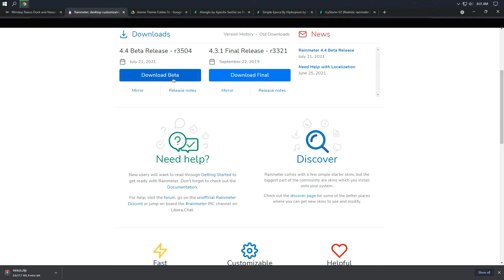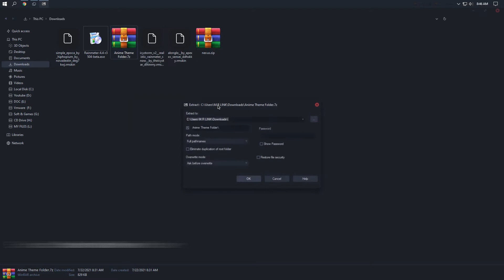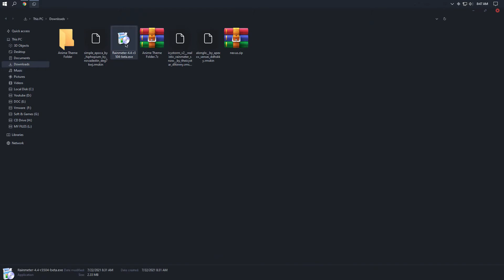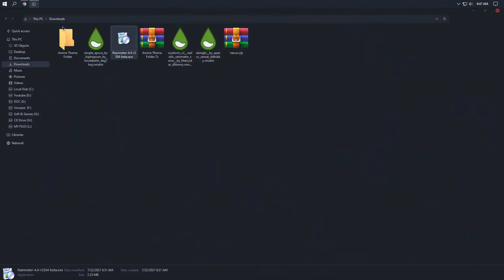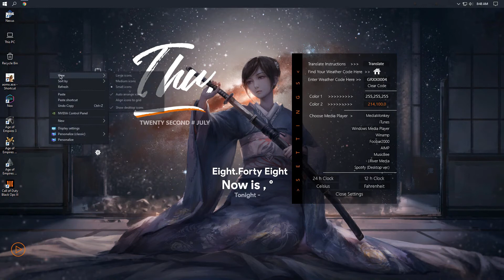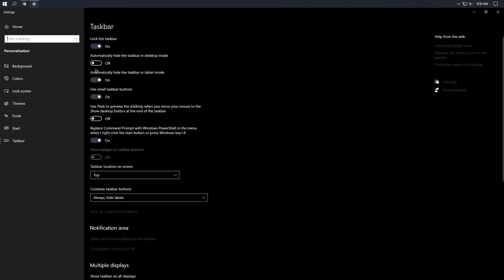MEJOR tema Windows 10 ANIME - fácil 2021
Aprenda cómo hacer que su escritorio de Windows se vea mucho más interesante y hermoso con esta configuración de Anime. El software que usaremos es Rainmeter (gratuito) y nexus dock. Espero que disfrutes el vídeo.

Gracias